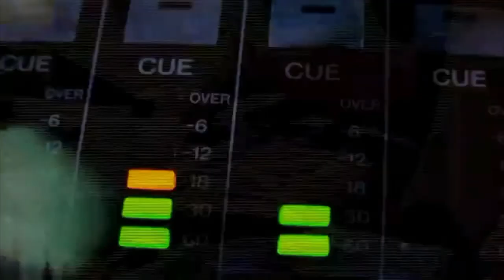Ted Failon at DJ Chacha Sa Radyo5 • 2023 Opening Billboard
This is the newly updated Opening Billboard for the hit morning radio show of DWFM, Ted Failon at DJ Chacha sa Radyo5. It comes along as the rebrand of Radyo5 from "News FM" to "TRUE FM" goes underway this year.

➨ Requests for recordings will be ignored.

➨ Broadcast Information
• Newscasters » Ted Failon, Czarina Guevarra
• Program » Ted Failon at DJ Chacha sa Radyo5 / Ted and Cha Radio Show
• Channel » @OnePHonCignal / DWFM - 92.3 Radyo5 TRUE FM

➨ About Me
I'm a motion graphics designer and video editor who is an avid fan of the broadcasting industry, mainly in my home country, the Philippines. In this channel, I upload television-based content and sometimes even interesting tidbits about recent events in Philippine television.